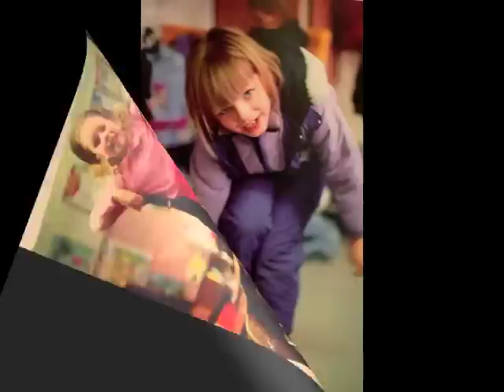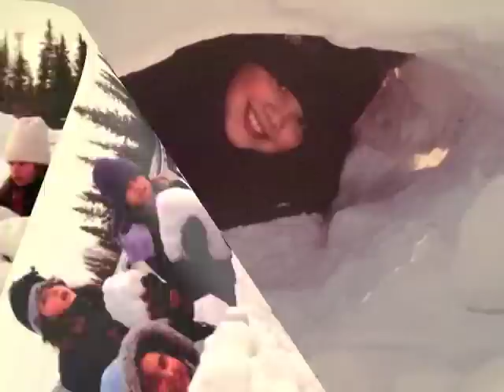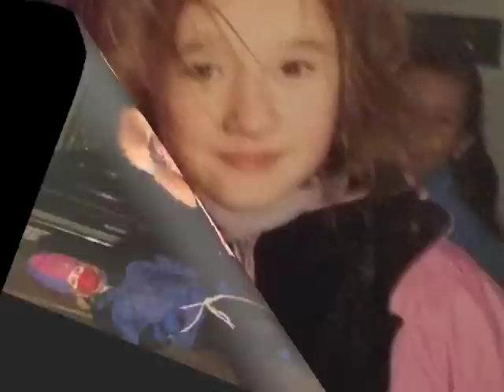Recess at 20 Below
The book Recess at 20 Below by Cindy Lou Aillaud is read aloud. This book is about students that experience snowy recess during the winter months where they live in Alaska!